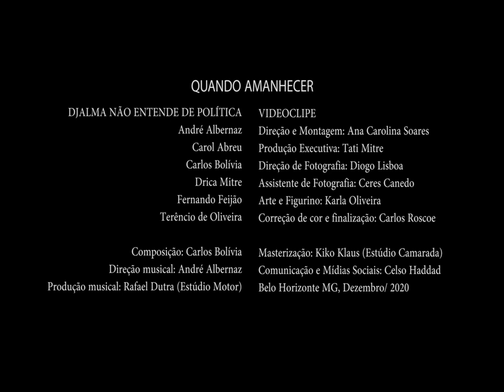Djalma feat. Ana Carolina Soares - Quando amanhecer (videoclipe oficial)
Composição: Carlos Bolívia

VIDEOCLIPE
Direção e Montagem: Ana Carolina Soares
Produção Executiva: Tati Mitre
Direção de Fotografia: Diogo Lisboa
Assistente de Fotografia: Ceres Canedo
Arte e Figurino: Karla Oliveira
Correção de Cor e Finalização: Carlos Roscoe

MÚSICA
André Albernaz: teclado
Carol Abreu: percussão
Carlos Bolívia: guitarra e voz
Drica Mitre: voz
Fernando Feijão: bateria
Terêncio de Oliveira: baixo

Direção musical: André Albernaz
Produção musical: Rafael Dutra (Estúdio Motor)
Masterização: Kiko Klaus (Estúdio Camarada)
Comunicação e Mídias Sociais: Celso Haddad